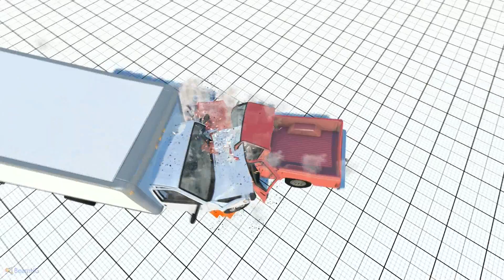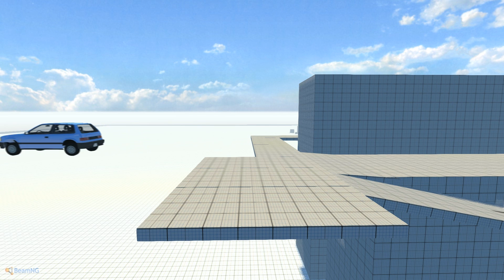BeamNG Drive - Slow Motion Crashes Compilation No: 1 (1080p)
This video was made with Sony Vegas

Beaming Lets play fatal crash dashcam brutal deadly crazy physics soft body crashes crash test rigs of rods gabester tdev LJFHutch estama beamng truck rollover jump slow motion suspension gavril
gta 5
gta 4
gta san andreas
gta
gta v
gta5
gta 5 demo
gta iv
ps4
halo 4
battlefield 4
watch dogs
ign
minecraft
pewdiepie
gta 3
gta 5 e3
gta v gameplay
smosh
gta 6
rockstar games
gta 5 stunts
xbox 720
gta 1
gta4
skyrim
gangnam style
mw3
battlefield 3
resident evil 6
machinima
gta 5 online
fallout 4
gta 5 beta
nba 2k14
gta 5 videos
hitman absolution
gta chinatown wars
iphone 5
nba 2k13
lil wayne
gta 5 map
chris smoove
san andreas
raywilliamjohnson
gta 6 trailer
gt 5
xbox one
gta 5 review
new gta 5
gta 5 trailers
uberhaxornova
grand theft auto
gta5videos
drake
nigahiga
la noire
gta iv mods
gta 5 info
wwe
halo 4 gameplay
gta 5 preview
gta 5 police
gta iv cheats
bioshock infinite
freddiew
gta 5 screenshots

fatal crash dashcam brutal deadly crazybeamng
beamng custom cars
crysis car engine
beamng game
beamng progress
beamng unity
beam mg
beamng trailer
beamng truck
lighters
beamng physics
minecraftwb
100 black coffins
beaming crashes
beamng drive drifting
minecraft wii u
minecraft keralis
beamng drift
kurtjmac beamng drive
beamng download
xcar
firearms unleashed
lupe fiasco
beamngcontrols
beaming drive
soft body nascar
hacking in minecarft
araabmuzik
beamng gameplay
gta 5 gameplay
crash physics
beamng crashes
beamng alpha
beamin lupe
bemng
toribash motion blur
gta 5
watsky
beamng cliff tumble
beamng drive trailer
beamng crahes
saabkyle04
beamng demo
beamng benjamin
beamng gear mode
nr2003 realistic crashes
beamng drive grid
beamng drive
spin tires gameplay
bamng
beamng drive alpha
lugaru
vinategbeef
nireash osx install
sick dnb beat
beamng mods
lego crashes car
beam ng